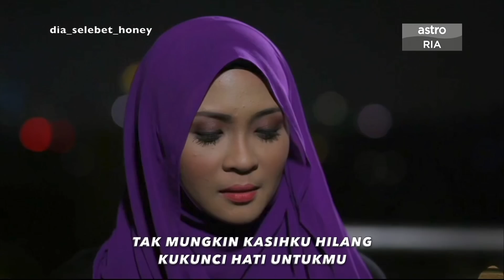[FANMADE] Memori Berkasih (Ost 'Dia Semanis Honey') by dia_selebet_honey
Song by : Achik Spin & Siti Nordiana